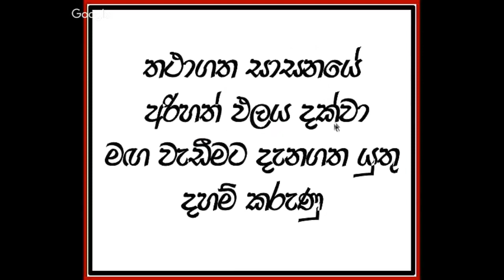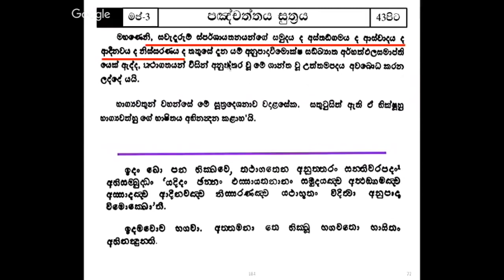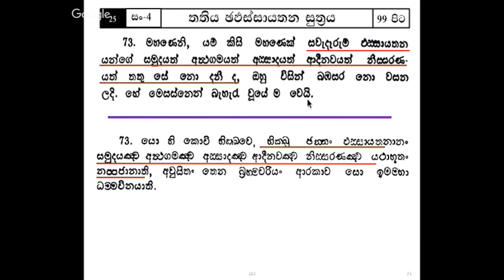සෝවාන් වෙන ක්‍රමය​ 19 කොටස- අරිහත් ඵලය දක්වා මග වැඩීමට දැන ගත යුතු දහම් කරුණු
අපගේ චැනලයේ පලකල ලක්ශ 2කට ආසන්න පිරිසක් නැරබූ උතුම් ආර්‍ය ශ්‍රාවකයන්වහන්සේ නමකගේ දේශනාවක ලින්ක් එක පලමු කමෙන්ට් එකේ පල කර තිබෙනවා.තමන් ලැබූ මිනිස් දිවිය අවසන් වීමට පෙර සතර අපායෙන් මිදීමට වීර්‍ය කරනා ධෛර්‍යවන්තයන්ගේ දෙනෙතට​ එය යොමු වේවා..ඊට සවන්දීමට සිත් පහල වේවා..